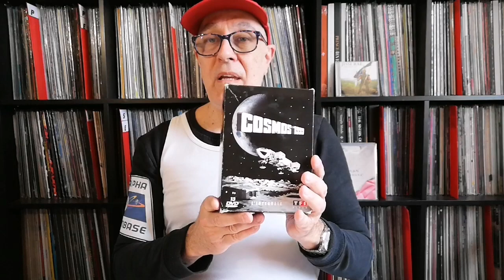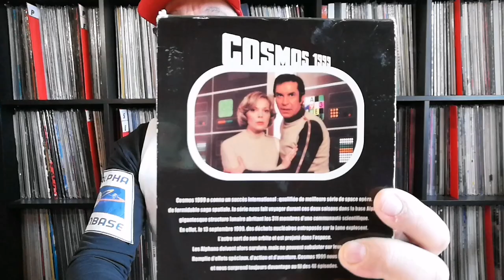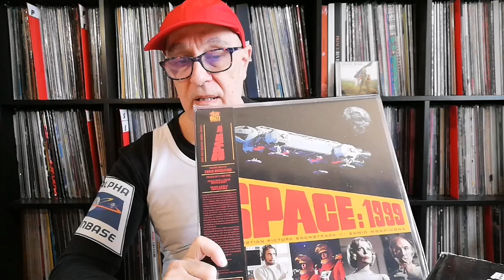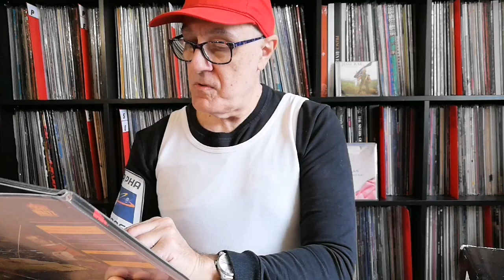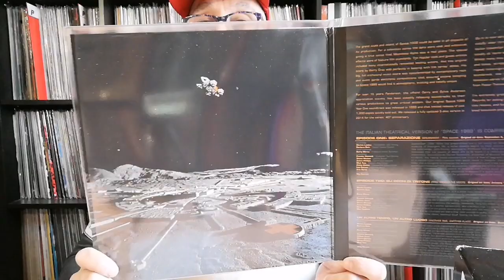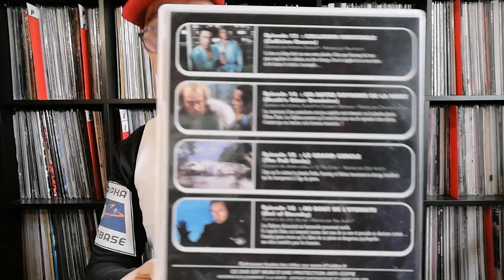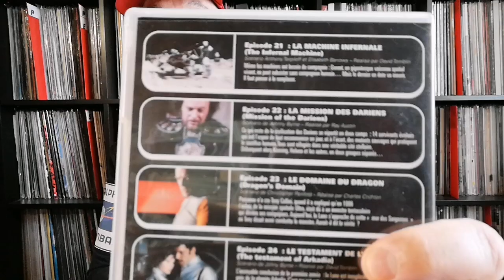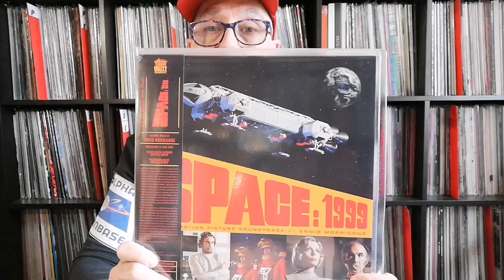Space - Cosmos 1999 & Ennio Morricone BO du Film 1974 DeathWaltz 2017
Space - Cosmos 1999 & Ennio Morricone BO du Film long métrage mais non de la série télévisée de 1974 RE Mondo DeathWaltz Records 2017